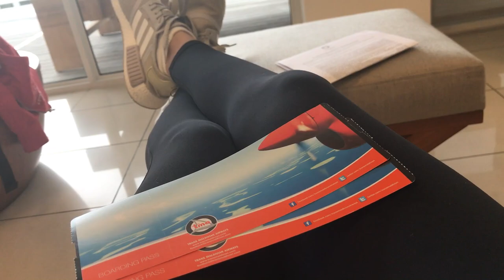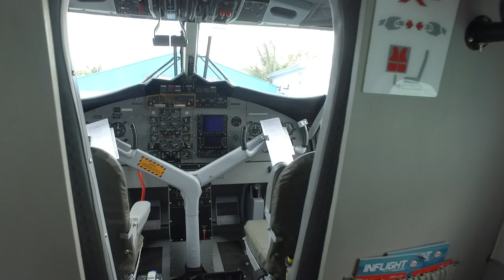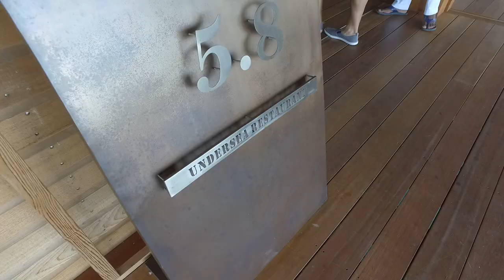MALDIVES Island Hurawalhi | Marcela & Johan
Hurawalhi Island resort

❤️ We make videos to look back and relive our trips. 🤗 hope you enjoy

First DJI Osmo

kajal agarwal